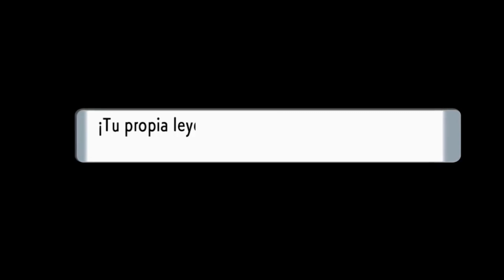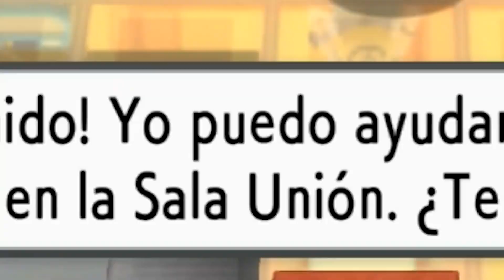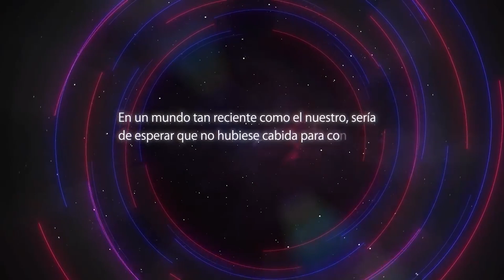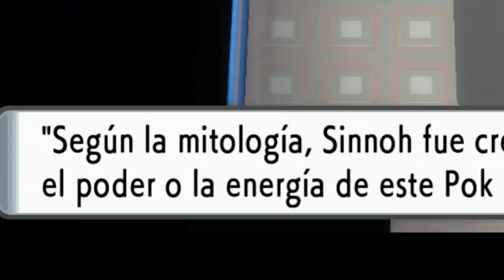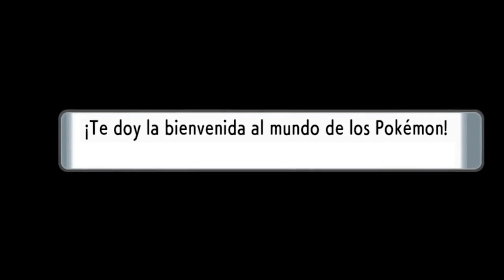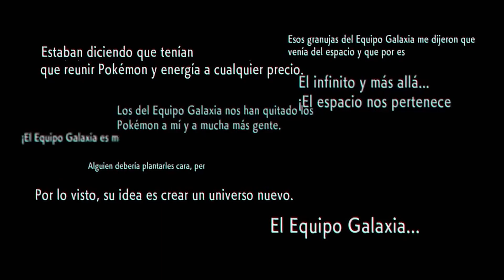POKEMON DIAMANTE BRILLANTE Y PERLA RELUCIENTE FILTRADO 😒 |¿VALE LA PENA? | CENTRAL N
En estos últimos días Pokemon Diamante Brillante y Perla reluciente ha sido filtrado, por lo tanto, han surgido un sin fin de críticas a este juego, pero yo te daré mi punto de vista y ver si el juego vale o no la pena, ya que, a partir de todas estas filtraciones,
 muchos han decidido no comprar este juego, pero hay muchas cosas que aún faltan por cambiar, por lo tanto, bienvenido a Central N, y disfruta del video.